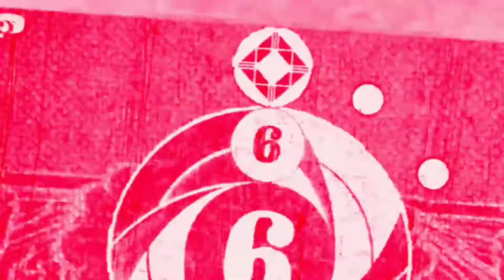【Za】 Melodies Op Part I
Anime's:

Ef Melodies
Ef Memories